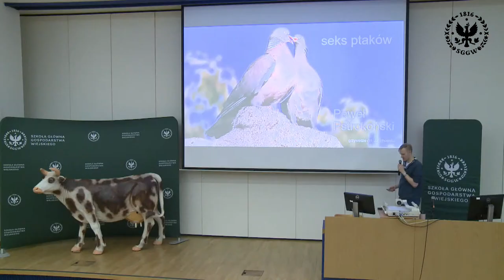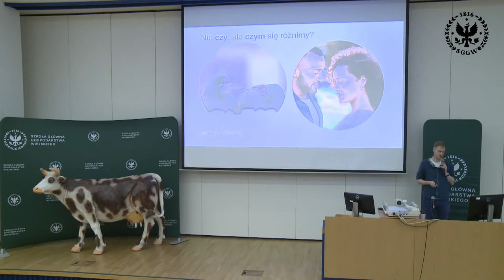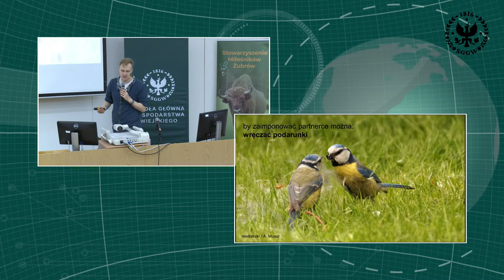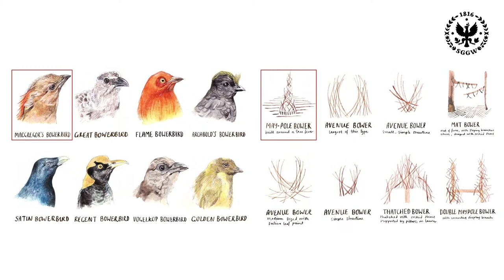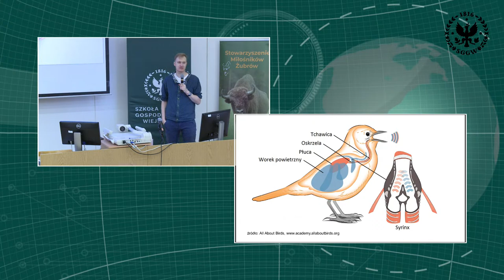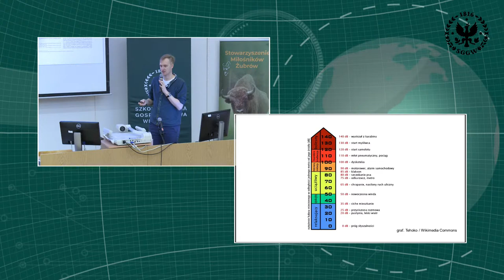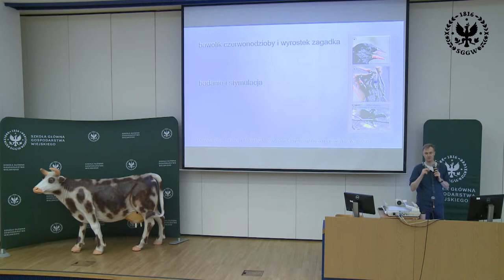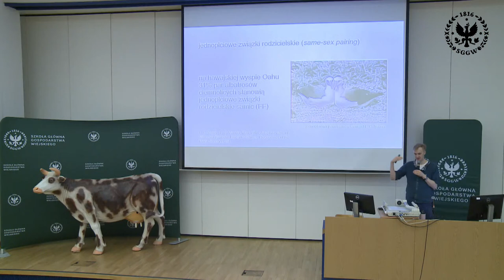Seks ptaków, Paweł Pstrokoński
Wykład przedstawiany w ramach obchodu Dnia Wydziału Hodowli, Ochrony i Bioinżynierii Zwierząt SGGW oraz z okazji XLIX Przeglądu Dorobku Kół Naukowych SGGW, któremu Wydział Hodowli, Bioinżynierii i Ochrony Zwierząt SGGW patronuje w roku 2022.